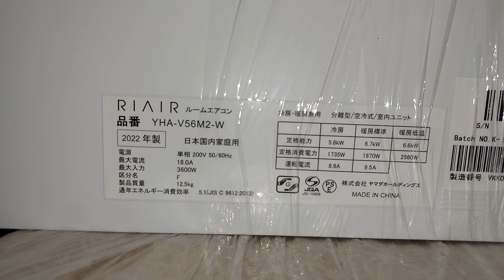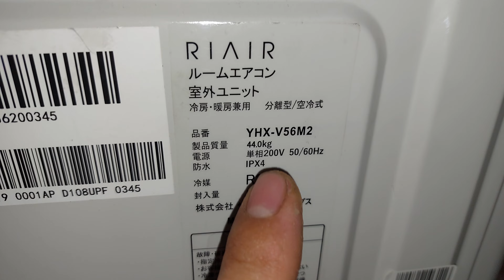điều hòa nhật nội địa đập hộp 2022